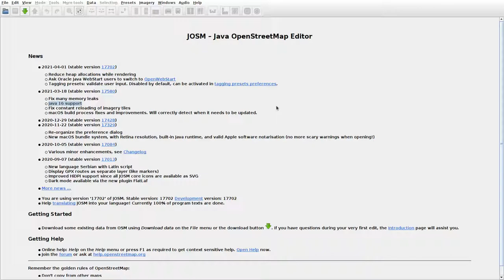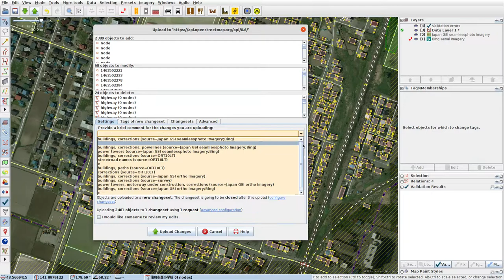JOSMrec0699 2021 04 08